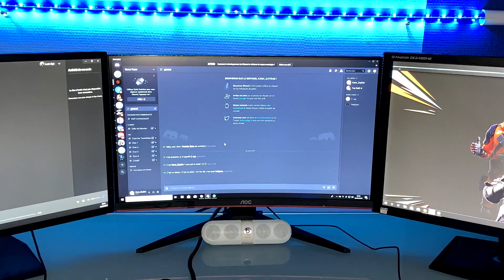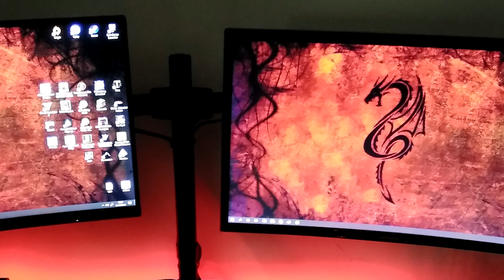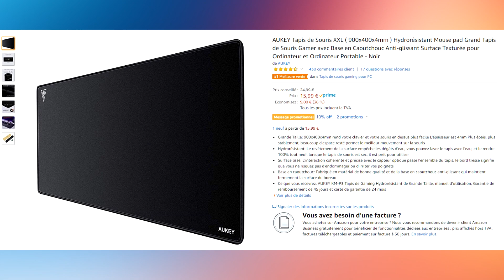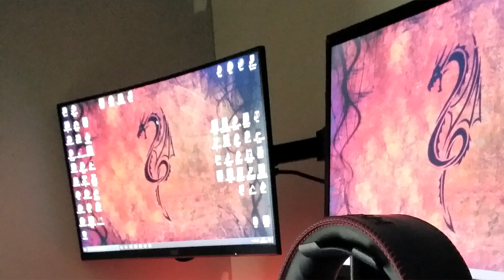SETUP GAMER BATTLE - Episode 1